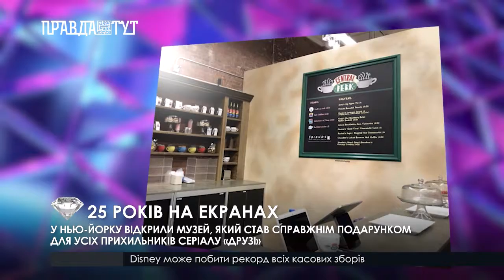25 РОКІВ НА ЕКРАНАХ